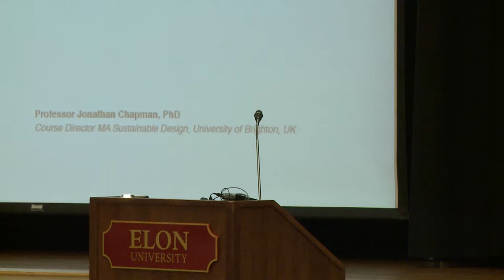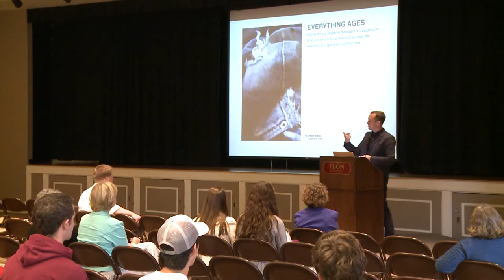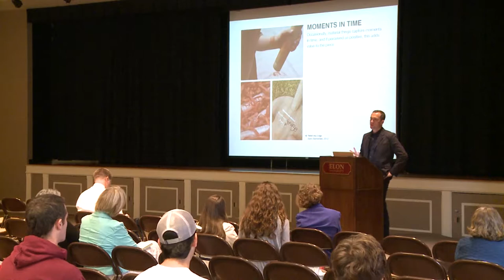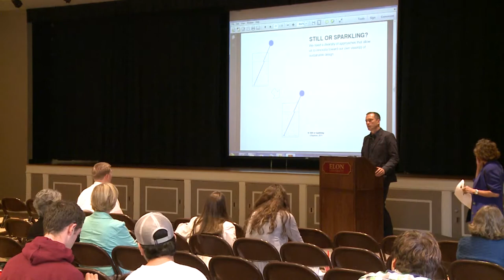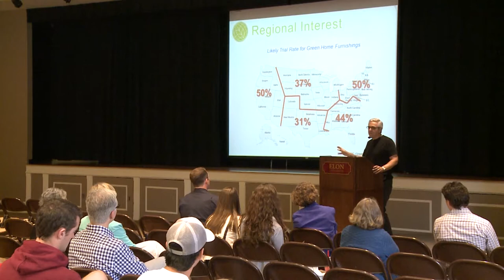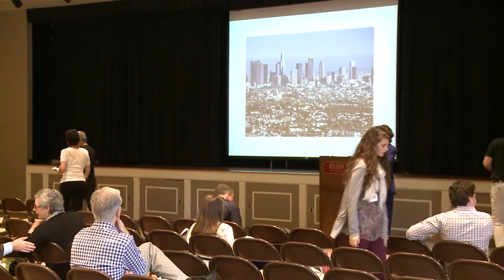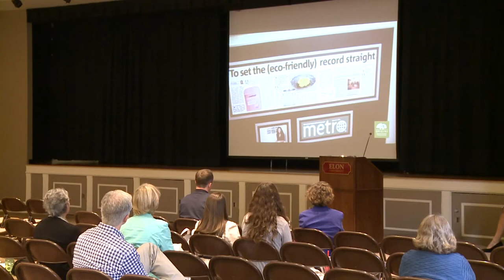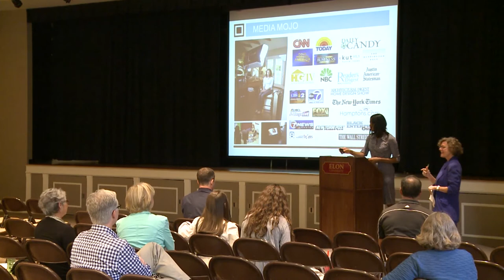Fall Environmental Forum